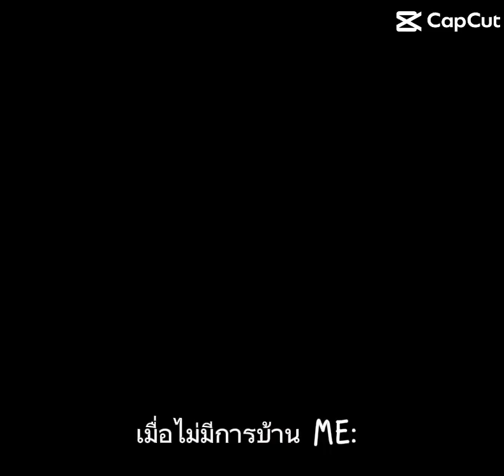เมื่อไม่มีการบ้าน ME